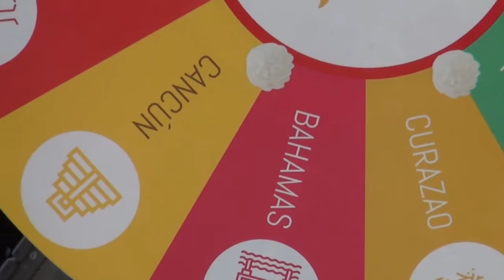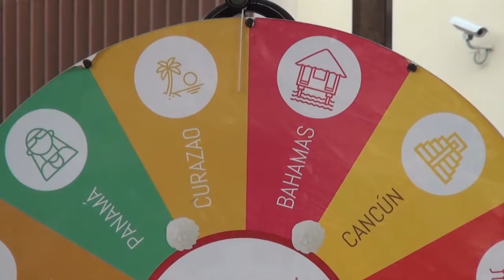Sorteo de un viaje para dos personas en el Centro Comercial el Puente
Los ganadores de este premio, una actividad organizada por el Centro Comercial El Puente.